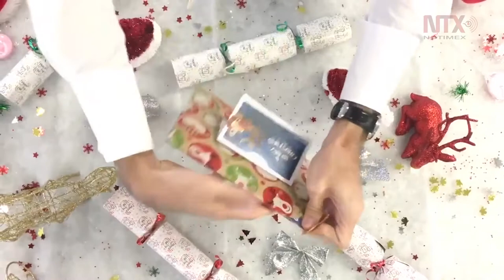Nueva Zelanda realiza intercambio de regalos a nivel nacional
La propia primera ministra neozelandesa Jacinda Ardern abrió su regalo antes de navidad y pudo apreciar que el presente se trataba de una esfera bidimensional hecha a mano.